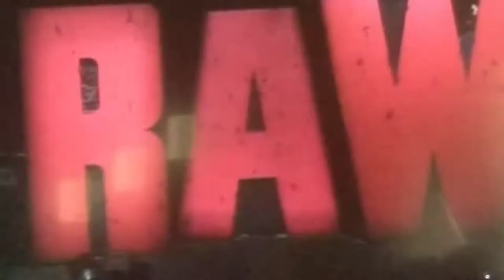PG-13 JC Ice & Wolfie D Entrance Rap over the Nation of Domination N.O.D. Theme Song - Faarooq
WWF WWE